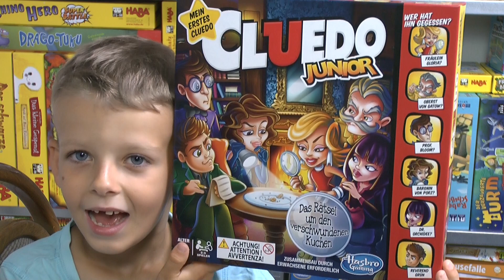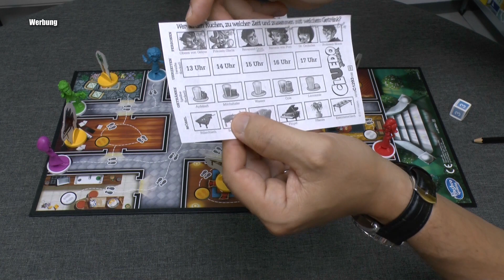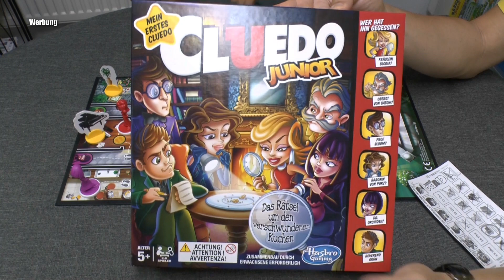Cluedo Junior (Hasbro) - ab 5 Jahre - damals wie heute beliebt?